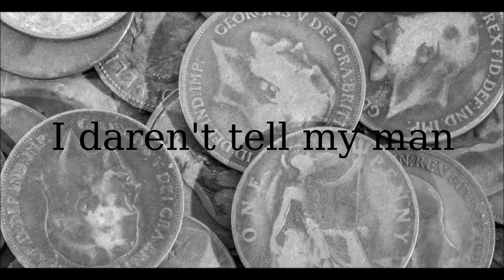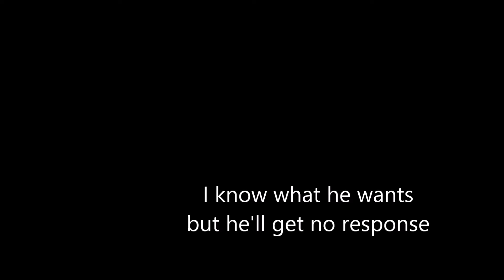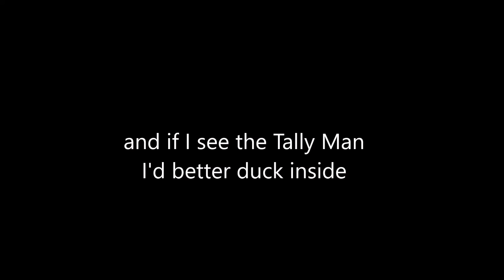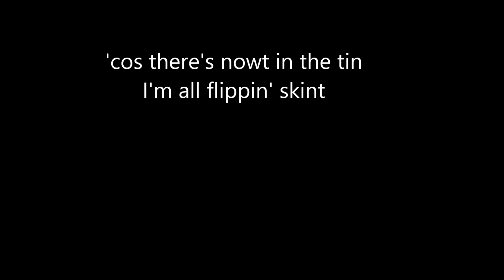I DAREN'T TELL ME MAN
“I Daren't Tell Me Man” is from my CD “Songs of the Stone”, and although it was written to depict the everyday life of the wife of an ironstone worker, it could be similarly applied to many working class communities of a century ago. Those were the days of street sellers, before large shops and supermarkets were commonplace.
Days of immense pride in domestic cleanliness, of strong community spirit, but also of financial struggles. Wives juggling the “housekeeping” , in order to eke out the husbands relatively low wages until the next payday, often had to resort to pawnbrokers and Tally men...buying goods on the “never never”.
The title comes not from the fear of domestic violence (obviously it existed in some households) but from the reluctance of the housewife to let her husband become aware that she couldn't manage the domestic finances well. That was seen as failure.